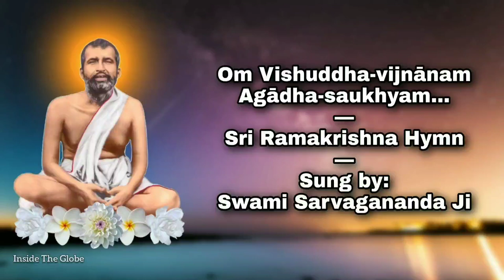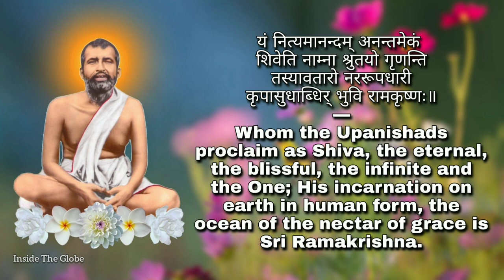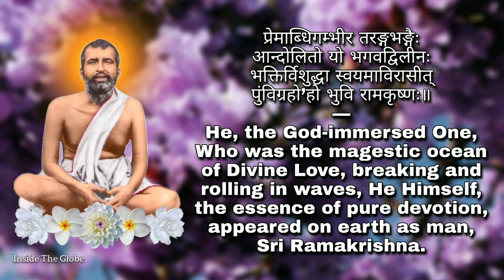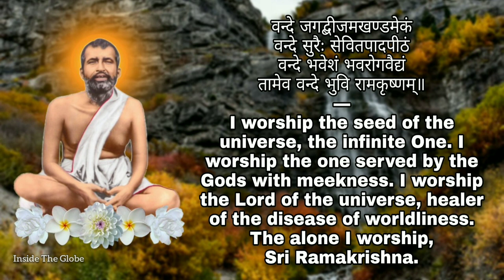Om Vishuddha-vijnānam: Sri Ramakrishna Hymn: Sung by Swami Sarvagananda Ji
This is a devotional hymn praising Sri Ramakrishna.
Sung by: Revered Swami Sarvagananda Ji
Written by: Pramadadas Mitra

Acknowledgments:

* The background photos were collected from: Unsplash.
Photos of Thakur were collected from Wikipedia, Pinterest and some social medias. We thank each and everyone who has uploaded the photos.

* The song has been collected from the CD, ‘Sri Ramakrishna Vandana’ published by Ramakrishna Mission Saradapitha.

🙏 Jay Sri Ramakrishna 🙏